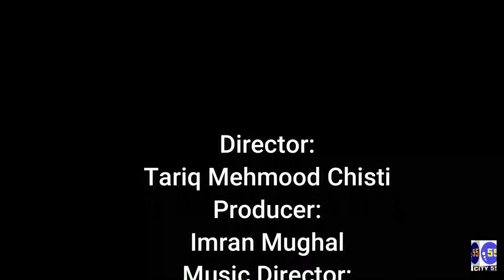Hirs aur Hawas kya ha || Awami Masail aur Hal ( Asjad Warriach ) || City55